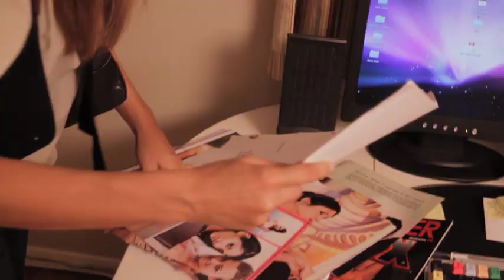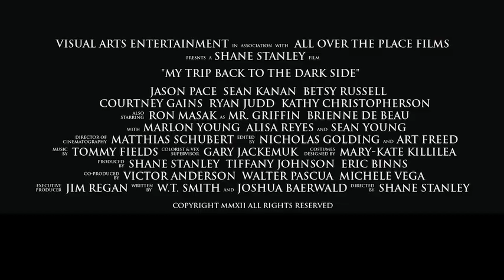My Trip Back to the Dark Side Official Trailer HD 2013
Genre: Action | Thriller | Comedy
Cast:Jason Pace, Sean Kanan, Betsy Russell, Courtney Gains, Marlon Young, Alisa Reyes, Ryan Judd, Ron Masak and Sean Young
Director: Shane Stanley
Written by: W.T. Smith & Josh Baerwald
Produced by Shane Stanley, Tiffany Johnson & Eric Binns
Studio: Visual Arts Entertainment

Original Music Written and Performed by Tommy Fields
Soundtrack Includes: Paul Williams, Bret Michaels, Traci Lords, Lindsey Sky Feat. Matt Giraud, Bob Pressner, Cindy Alexander, Paul Kenny, Smash 77, David Grow, American Anthem and more.